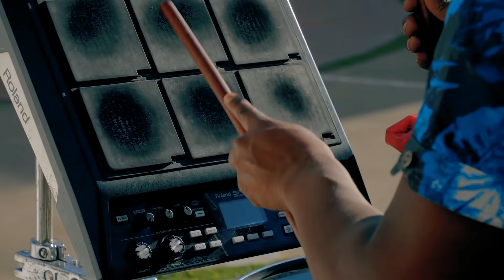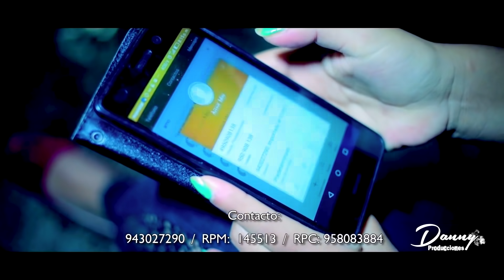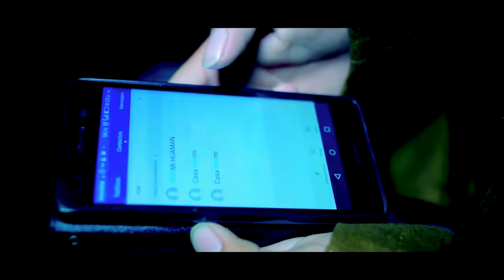NOEMI HUAMAN ♫NACI PARA TI PERU ♫VIDEO CLIP ALBUM COMPLETO 2020 ♫DANNY /JT PRODUCCIONES™✔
La Consagrada Artista "Nuestra Señora Ley" NOEMI HUAMAN ,nos presenta el album NACI PARA TI PERU con los mejores exitos y primicias 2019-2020 en video clip con los Dinamicos del Amor de Toribio Polo Atusparia.
Temas:
1.No Soy La Misma Tonta De Ayer
2.El Infiel
3.Mi Mayor Venganza
4.Borrame De Tu Lista
5.Bar De La Esquina
6.Cuatro Palabras
7.Comentan De Mi
8.Mis Amigos Me Critican
9.Ven Por Un Momento
10.La Chanchita
11.Donde Estaras Mi Amor
12.Herida Estoy
13.Me Acostumbras Luego Te Vas
14.Ya No Te Molestare
15.Salud Querido Esposo
16.Gracias A Dios
17.Corazoncito
18.Amame Quiereme
19.Tomo Con Mi Plata
20.A Que Vienes

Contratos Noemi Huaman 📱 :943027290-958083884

Productora/Sello Discografico:Danny Producciones del Peru s.a.c.
Contratos para filmacion: 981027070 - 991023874 /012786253
Gerente General:Luis Alberto Cribillero Pomiano

Dirigido por:Toribio Polo Atusparia
Edicion y Postproduccion:JT PRODUCCIONES E.I.R.L.